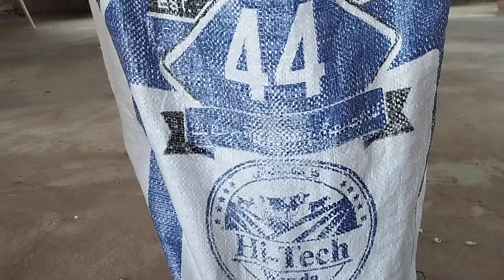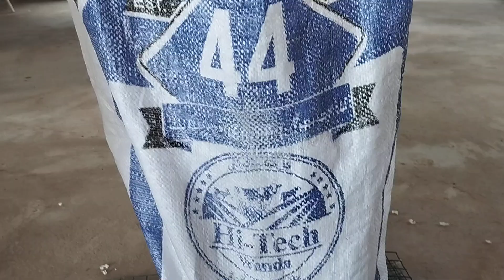Hi Tech Feed Available all Pakistan Cargo | 120/kg open bag | Mirza Hameed Vlog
Hi Tech Feed  all Pakistan cargo available
Open bag 120/kg
Full Bag 4500